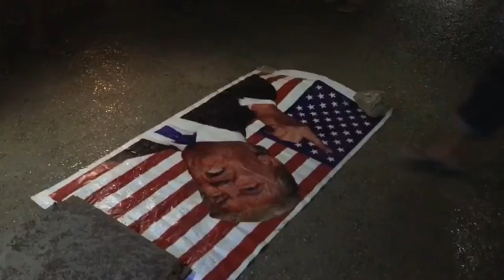متظاهرون في المعامير يحرقون العلم الأمريكي وصورة دونالد ترامب 23/3/2017 Bahrain